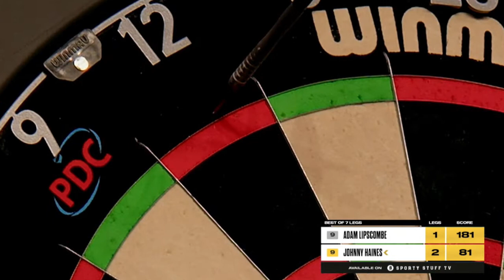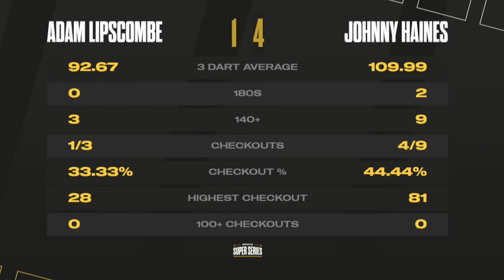Adam Lipscombe vs Neil Duff Modus Super Series